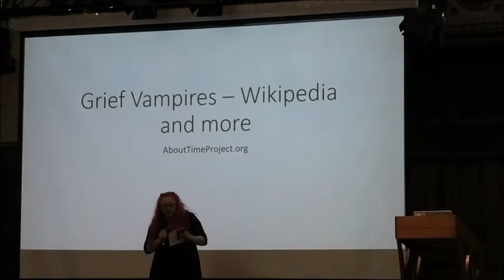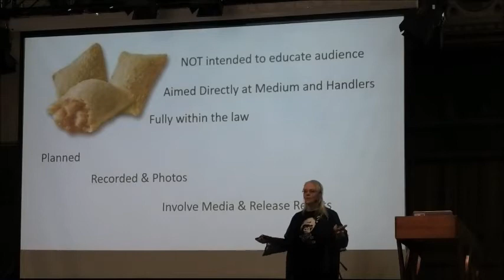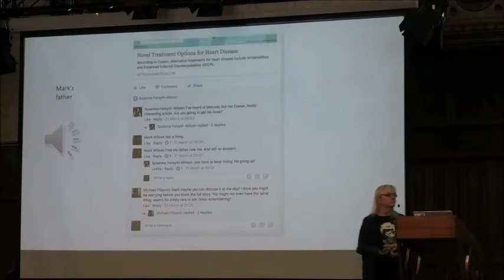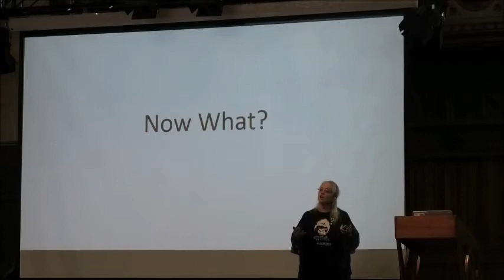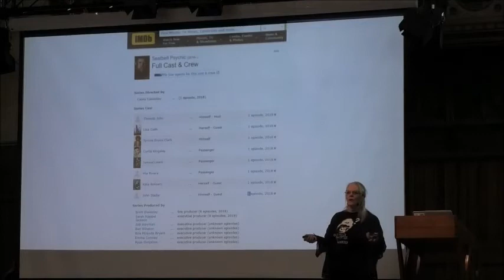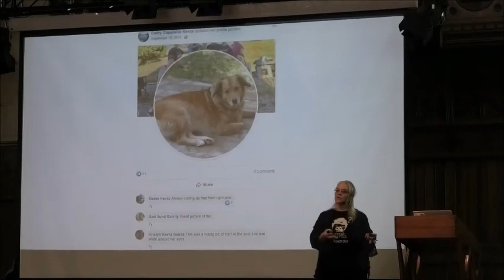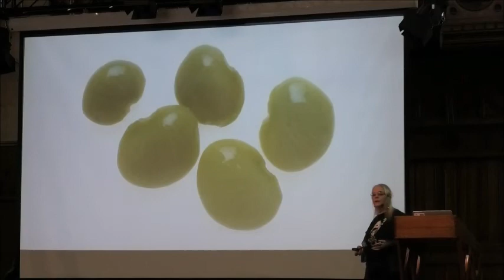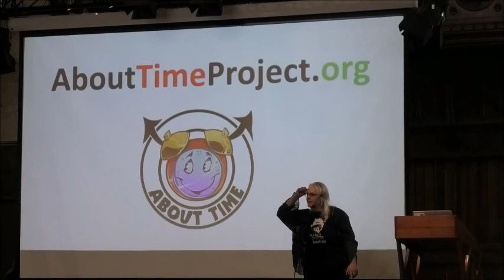Susan Gerbic - Grief Vampires - Wikipedia - and More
Susan is the co-founder of the Monterey County Skeptics hailing from Salinas, California. She contributes regularly to the Skeptical Inquirer (CSICOP) and the Skepticality podcast, and also is the Fearless Leader of the Guerrilla Skepticism on Wikipedia project.